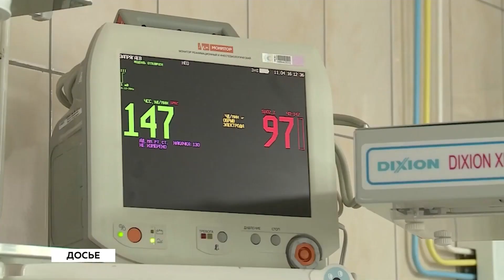Расширенный неонатальный скрининг новорождённых начали проводить в Бийске (Бийское телевидение)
🤱 Более 20 наследственных заболеваний. В Бийске с 1 января начали проводить расширенный неонатальный скрининг новорождённых. Если раньше подобное обследование затрагивало лишь 8 заболеваний, теперь список болезней существенно расширился.